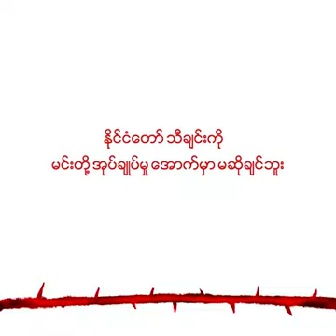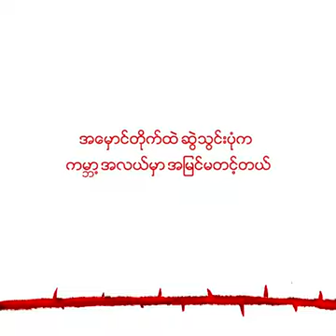Revolution - Floke Rose